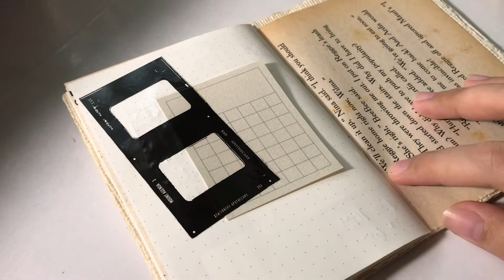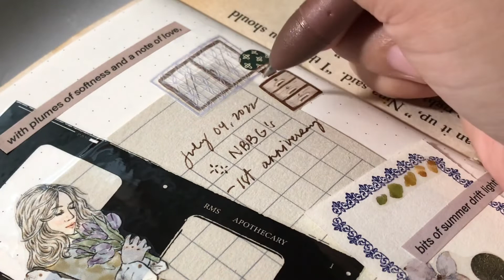Real time journal with me ♡ | maukive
Hello! made 2 spreads for this video. Hope you enjoy the real time journal with me :)

ABOUT ME:
🧑🏼‍🎨 I’m Mau, 21, she/her, from Philippines 🇵🇭
🎞 IPhone 7 | VLLO